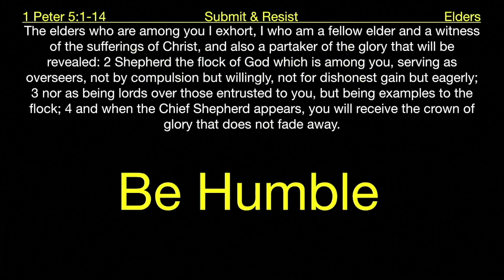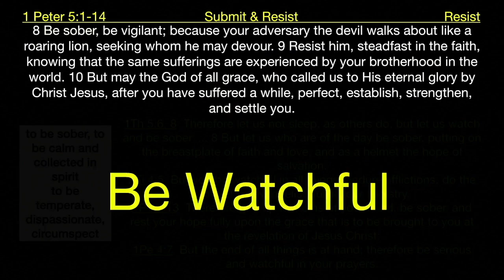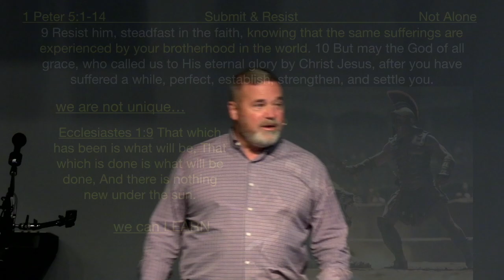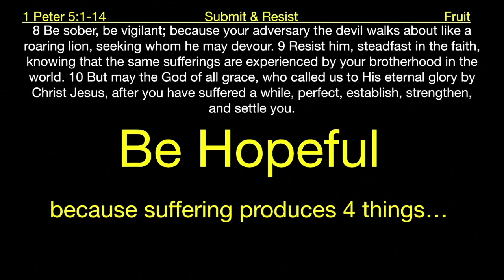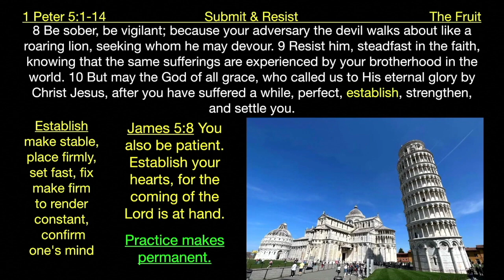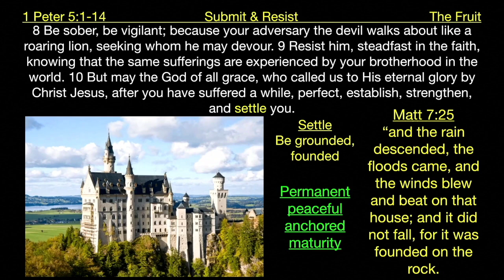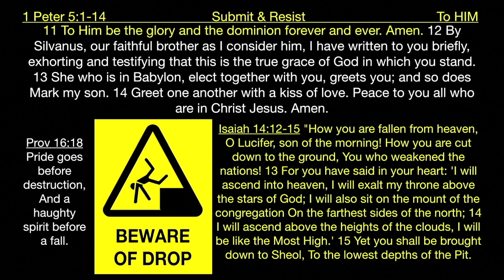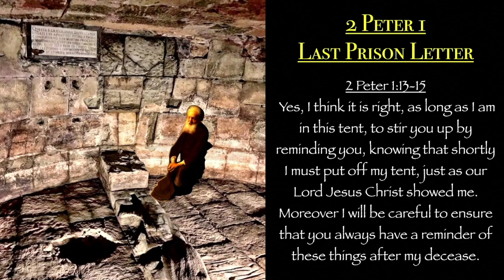1 Peter 5:1-14 - Submit & Resist Part2 | Grace Bible Fellowship Monmouth County | Sermons